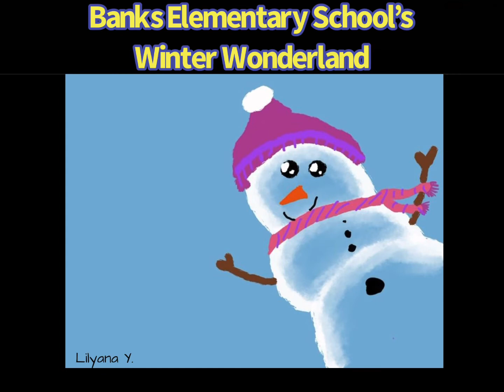Banks Elementary School’s Winter Wonderland